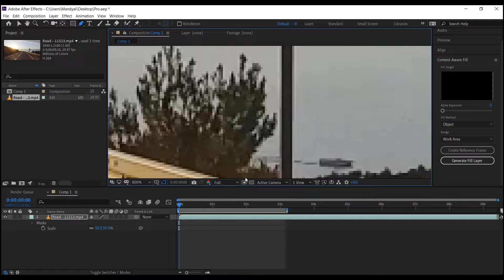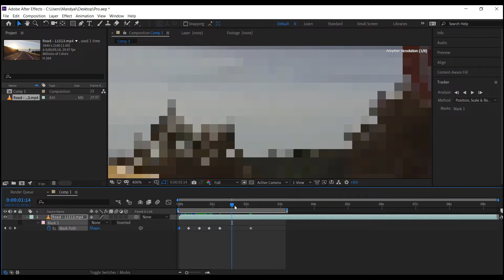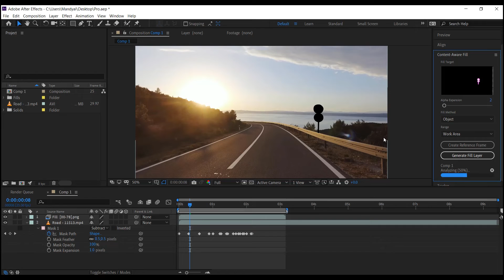Remove Unwanted objects in Videos With After effects CC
Subscribe to the Channel for Awesome Videos This video is just an updated overview of our brand new After effects version content-aware fill is a newly added tool so maybe some complications are there but they will definitely improve in the future but still, it's too useful for these kinds of work.
After Effects CC Fundamentals सीखो हिंदी में
 Course From FX Mandyal  - compositing, Motion Graphic, and Animation please join in any learning portal -

If you want to learn more about these kinds of tips and tricks for After effect click on this